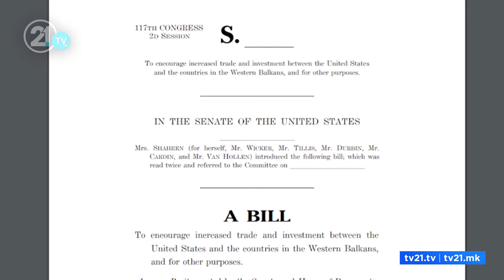SHBA me pr/ligj për Ballkanin! Synon zhvillimin ekonomik dhe frenimin e aktiviteteve destabilizuese